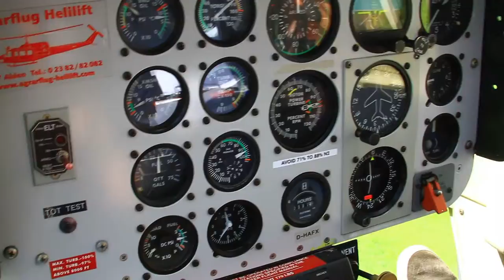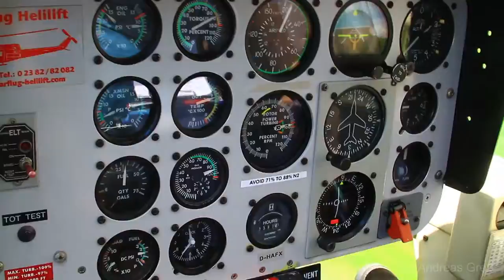Flugplatzfest Bergneustadt 2019 D-HAFX Instrumente beim Start